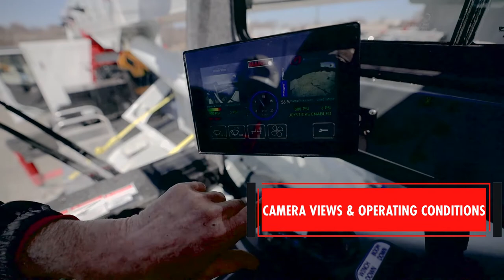Elliott Crane Cab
Elliott Equipment Company is pleased to announce the launch of its new crane cab. Designed for operator comfort, productivity and high visibility, the cab includes the following innovative features:

• Cab tilts up to 20 degrees for enhanced visibility of the load line
Wide coverage flat polycarbonate windshield for low distortion unobstructed view above and below the operator as well as low cost and rapid replacement
• Elliott DynaSmooth hydraulic controls for precise feel
• Bluetooth enabled diagnostic system provides feedback on system operating conditions and allows for remote factory or service center troubleshooting.
• Camera-ready control screen views include winch, boom tip and rear of unit for greater sight coverage
• WIKA Q Scale LMI with color touch screen provides data of key lift parameters and visual setup for ease of operation
In-cab outrigger controls and positioning screen for fine tuning if needed.
• Climate control including heater and air conditioning, with tri-position ducting (feet, over head, windshield) for comfort and defrosting
• Kicker stereo
• Operator seat and control rests give fore/aft and height adjustability for optimal fit
• Room for tools and lunch box storage behind operator.

Elliott product manager Dave Cheleen remarked, “We have worked closely with our customers and distributors to deliver a state-of-the-art design. The cab addresses their needs of an environment that is comfortable and easy to work in. They particularly like the visibility, control smoothness and the straightforward LMI and touchscreen operation. They also appreciate the uptime and lower operating costs afforded by the cab’s remote Bluetooth diagnostics and trouble-shooting capability as well as the off the shelf windshield glass.”

The new cab is available on all Elliott cranes with 30 ton or greater capacity.

Elliott Equipment Company is a leading manufacturer of truck-mounted aerial work platforms, cranes, digger derricks and specialty equipment. Located in Omaha, NE, Elliott has been serving the industry since 1948.